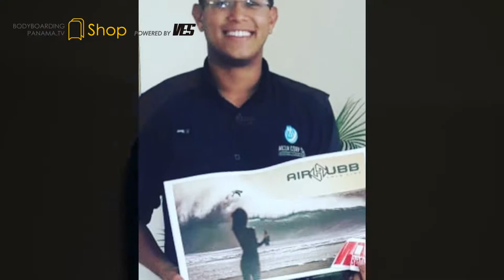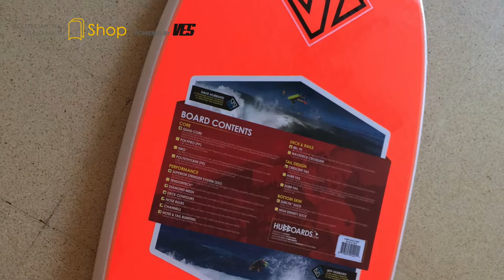Hubboards Panama Promo 6